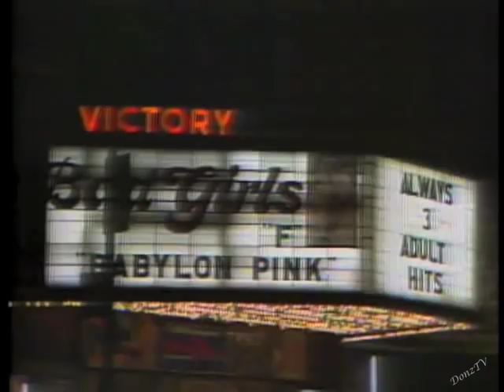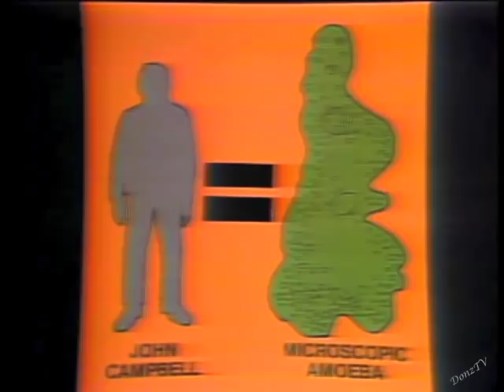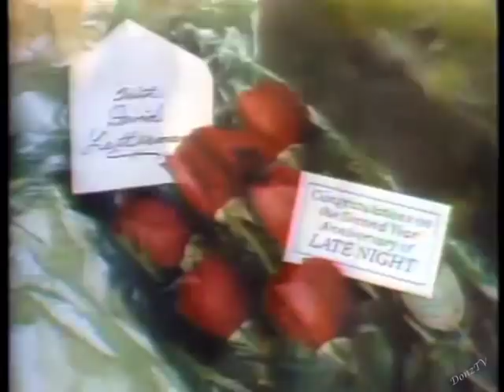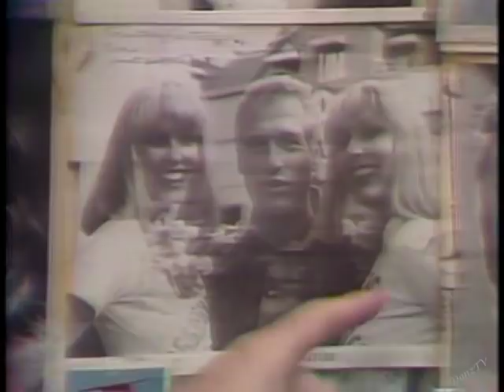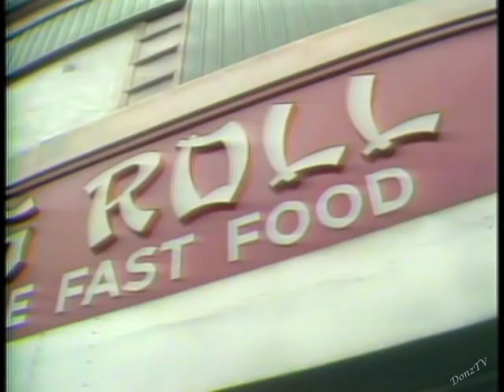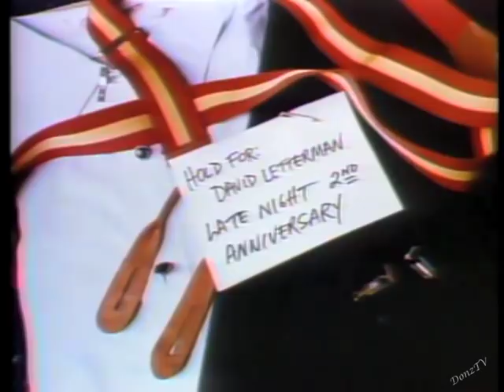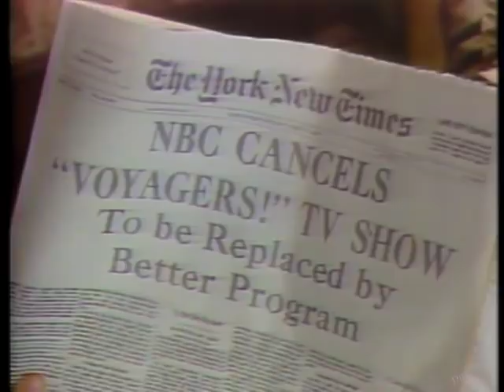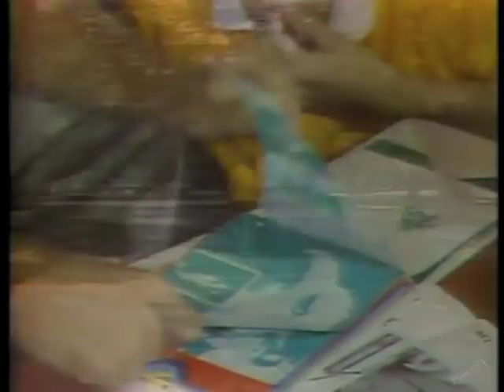LNwDL 2nd Anniversary Special, February 4, 1984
By request. With highlights of the first two years of Late Night. And a party atop the Essex House in NYC and the Merchant Marines Choir no-show.

With the great Steve Gadd subbing for Steve Jordan.